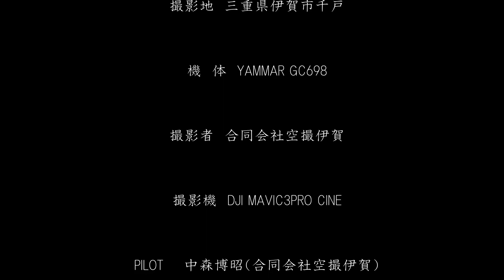福永農園HD